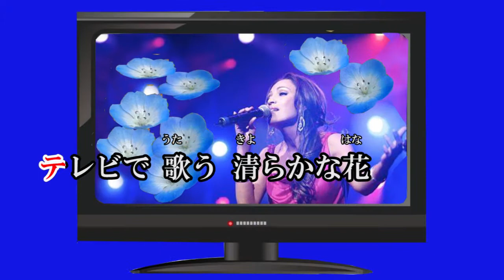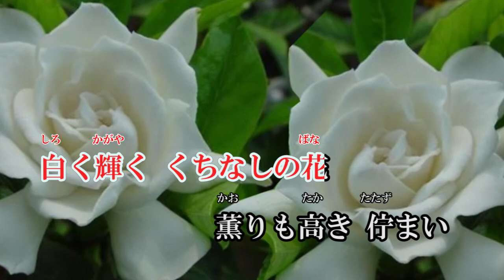花ことば カラオケ 【オリジナル】第60弾 歌唱：Sammy1212 作詞 藤伎かおり(花於里吟八重） 作編曲 佐谷戸一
＊オリジナル曲　第61弾として作って戴きました。
＊とても綺麗な曲です。🌸言葉も素敵ですね。
＊歌って戴ければとても嬉しいいです。
*動画は自作です。使って戴ければ嬉しいいです。

‹　花ことば　›

　　　　　　　作詞　藤伎かおり
　　　　　　作編曲　佐谷戸一

日立（ひたち）の　丘の　　ネモフィラは
澄（す）んだ　ブルーの　瑠璃唐草（るりからくさ）よ
可憐（かれん）な姿（すがた）と　裏腹（うらはら）に
どこでも成功（せいこう）　　信じて翔（と）んだ
テレビで　歌う　清（きよ）らかな花

誰（だれ）もが　愛する　ガーベラの花
いつでも　ど～こ～でも　前向（まえむ）きな女（ひと）
俺じゃ　ダメかな　物足（ものた）りないか
小（ちい）さく　笑って　　希望（きぼう）を胸に
常に前進（ぜんしん）　　華やかな花

白く輝（かがや）く　くちなしの花
薫（かお）りも高（たか）き　佇（たたず）まい
時経（まっ）たからこそ　出会（であ）えた二人
しあわせですと　いま　傍（かたわ）らに
優雅（ゆうが）な　　眼差（まなざ）し　やすらぎの花